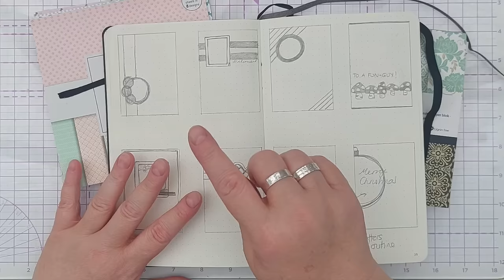SAME DESIGN - DIFFERENT PAPERS! Another 6x6 Paper Pad Birthday Card Tutorial [2024/171]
A note on product links: a lot of my tools are old or second-hand, so I don’t know the manufacturer/supplier, however, if there is something you’d like to know more about, just leave a comment, and I’ll see what I can find out for you. Thanks! x